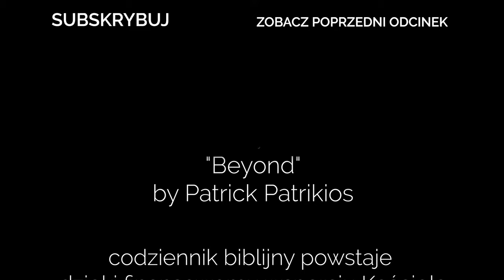Codziennik biblijny, Słowo na dzień 18 czerwca 2024 r.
ks. Marta Zachraj-Mikołajczyk, Parafia Ewangelicko-Augsburska we Wrocławiu - Opatrzności Bożej
Rozważanie biblijne na Słowo dnia:

Dałem im moje przykazania, i objawiłem im moje prawa, które jeżeli człowiek wykonuje, żyje dzięki nim.
Księga Ezechiela 20,11

W tym objawiła się miłość Boga do nas, iż Syna swego jednorodzonego posłał Bóg na świat, abyśmy przezeń żyli.
Pierwszy List Jana 4,9
Codziennie o 7 rano spotkanie z Biblią.